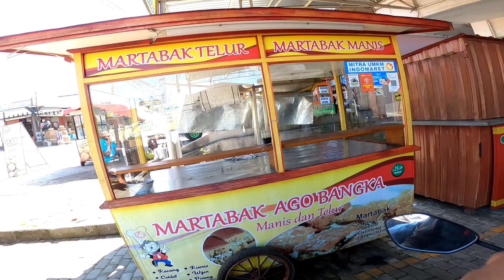Ke Pantura via Banjarnegara - Kajen | Motoran Jogja - Cilegon part 1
Motoran ke Pantura via Banjarnegara - Kajen

Hai teman², pada video kali ini merupakan edisi merantau lagi nih, dimana saya akan pindah kerja ke Cilegon. Maka dari itu, disini saya mau berangkat motoran naik Suzuki gsx bandit 150. Disini saya motoran dari Jogja ke Cilegon dengan rute yang sebenarnya terbilang mainstream.

Pada video part 1 ini, saya mau motoran ke jalur pantura via Banjarnegara - Kajen, dimana ini merupakan pertama kalinya saya akan melewati jalur ini.

oh ya, mohon maaf di setengah video awal audionya sedang bermasalah dan mungkin agak kurang nyaman mendengarnya 🙏.

Beberapa LINK PRODUK :
• Tankbag 7gear :

• Atau bisa Support via fitur Terimakasih di YouTube ini